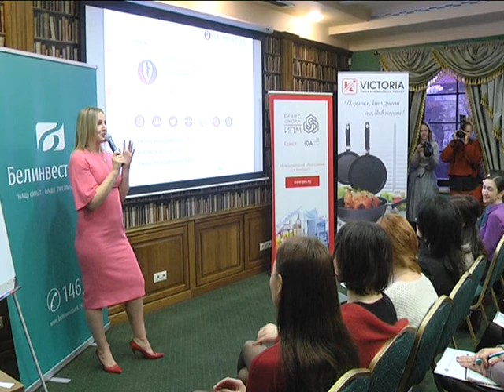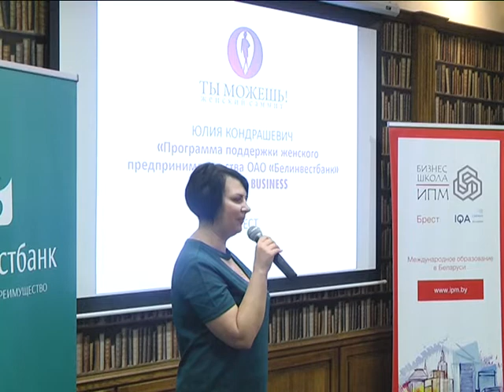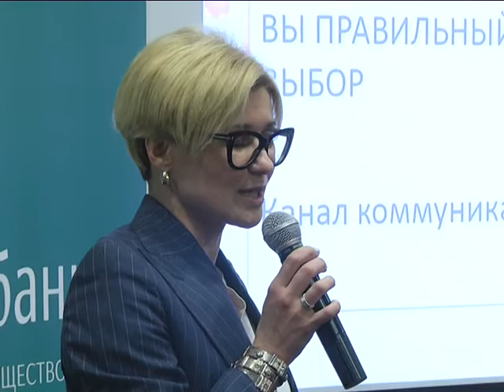2019-02-12 г. Брест. Женский саммит «Ты можешь». Новости на Буг-ТВ.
Материал нашего выпуска о женщинах: хрупких, утонченных, изящных. Кажется, что сама природа создала их для того, чтобы наполнять этот мир красотой и любовью. В современных условиях жизни женщина стала наравне с мужчиной, сегодня она не только жена, хозяйка, заботливая мама. Она предприниматель со своим видением дела, развитой интуицией и большим желанием доказать себе и другим, что ей по плечу любое дело. Именно таких, мотивированных на результат, представительниц прекрасной половины собрал большой саммит «Ты можешь», организованный талантливой женщиной бизнес-вумен Светланой Зере на базе отеля «Эрмитаж». Генеральный партнер проекта  - «Белинвестбанк». Анастасия Ноздрин-Плотницкая о силе желания и мотивации на большие свершения.